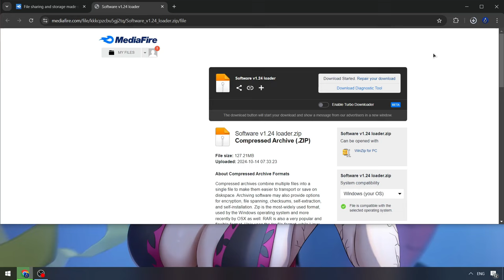Roblox x Blox Fruits Cheats Menu [2024] | Blox Fruits Executor x Roblox | Blox Fruits Script FREE